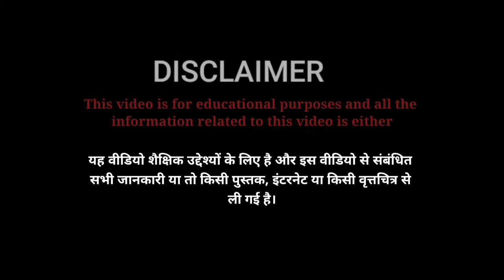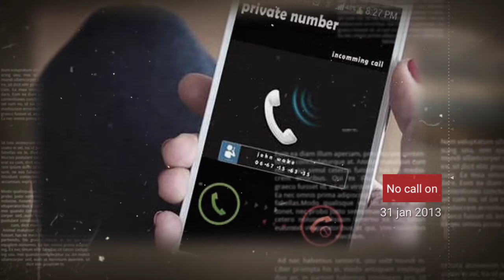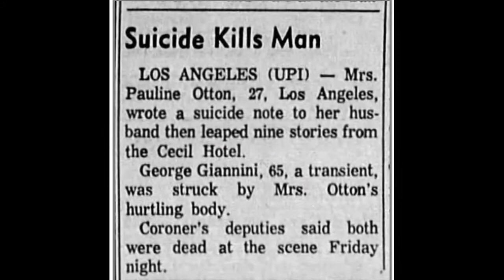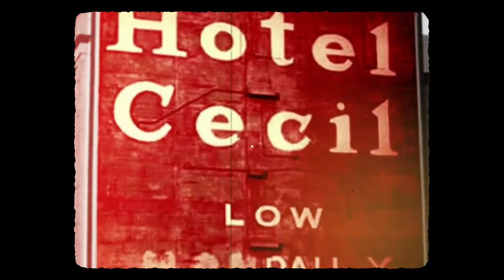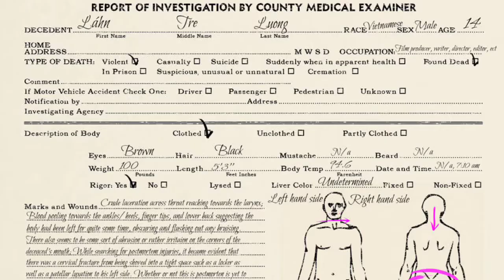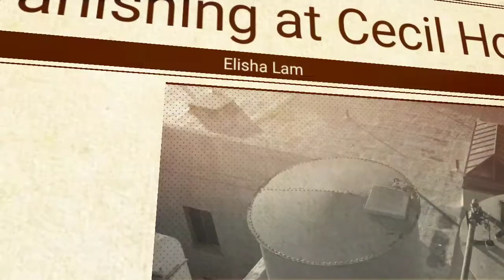Elisa Lam and the Vanishing at Cecil Hotel हत्या, सुसाइड या फिर भूत क्या था वो CCTV footage में?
Elisa was a 21-year-old Canadian student who disappeared in 2013 at the Cecil Hotel in downtown Los Angeles while she was travelling across the US.

A video of Elisa, filmed in a hotel elevator before she vanished, went viral when it was released by LA police during their investigation.

The elevator doors didn't close. She appeared to be speaking with someone unseen. Her movements were strange. She jumped in and out of the elevator. Then, she vanished.